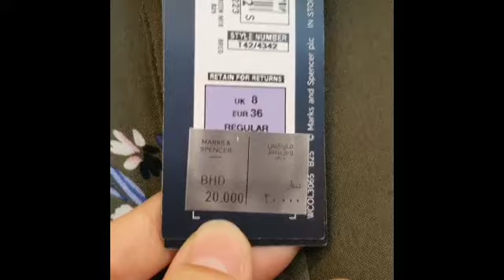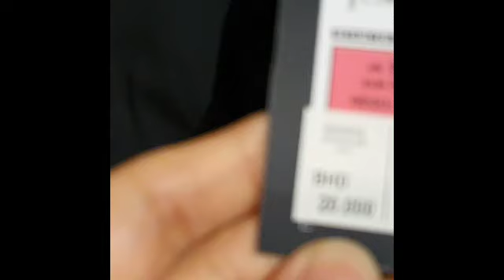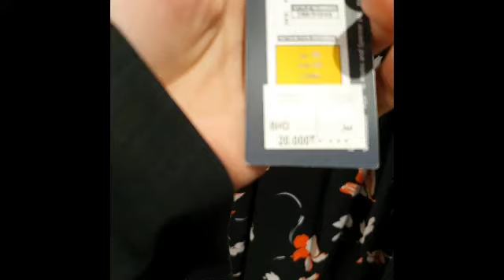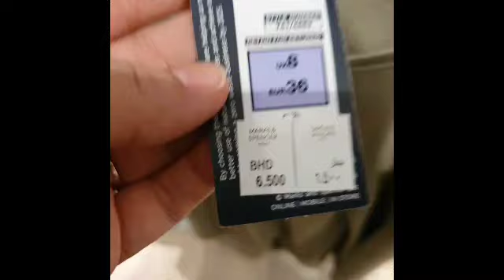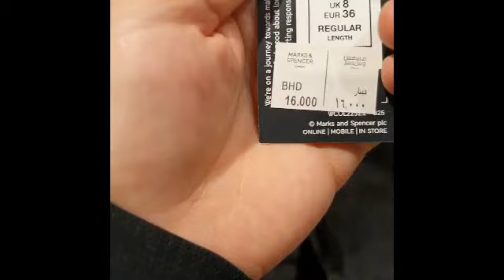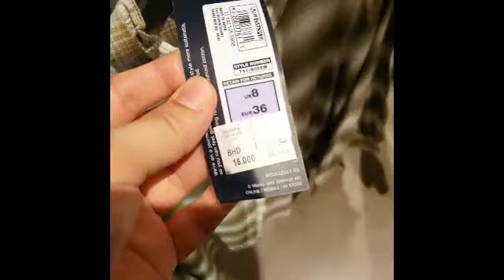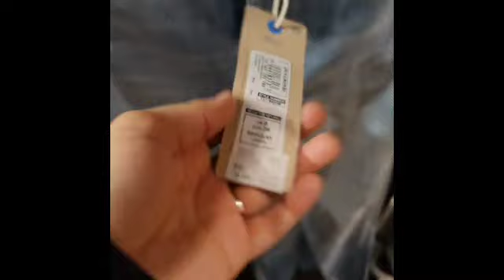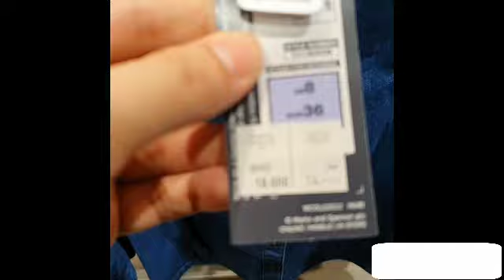Marks & Spencer (M&S) - NEW PRE-FALL WINTER COLLECTION FOR WOMEN / DECEMBER 2021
Hi everyone.. come shop with me as I walk through MARKS & SPENCER.